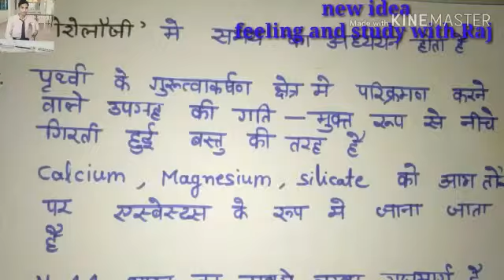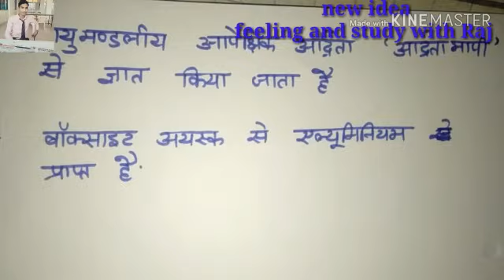Very very important questions for upcoming government exam, UPP ssc Chl, ntpc rrb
This video is very use full for all government exam,
Like UPP ,ssc GD ,rrb group d, ssccgl ,ntpc
Must watch this video,  and like this video
Show your love.
Thanks